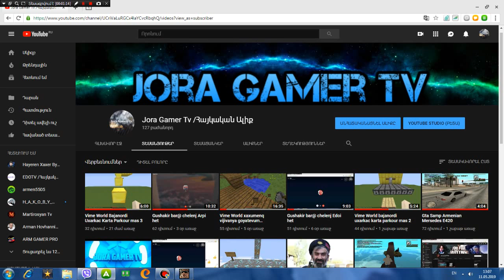Harc Ev Patasxan (Q&A)